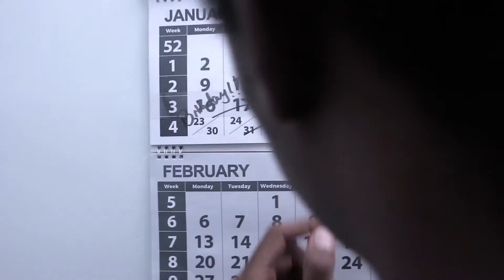Crystalyn Media TVC Portfolio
Here are some of the ads we have been privileged to be part of from July 2016 to February 2017.